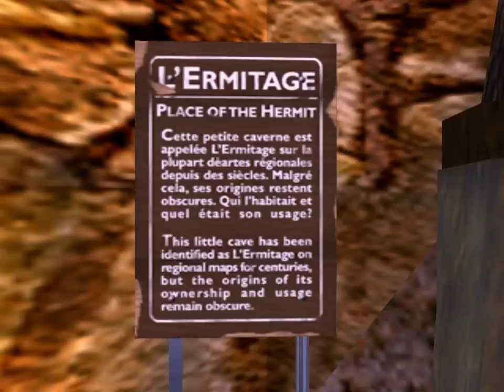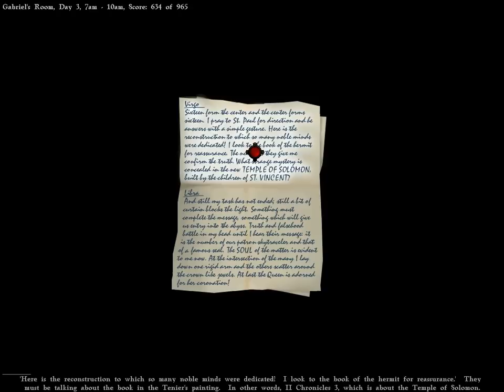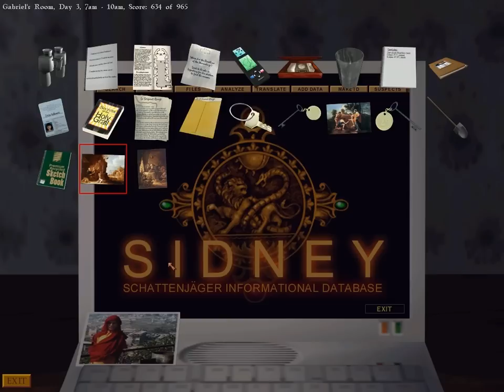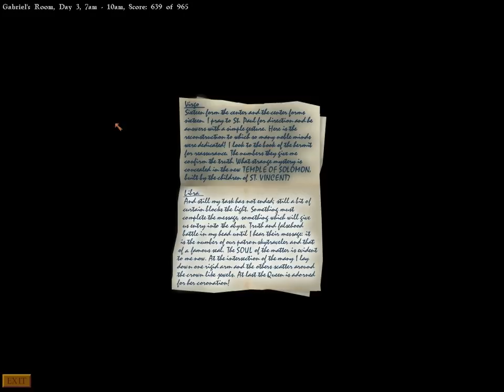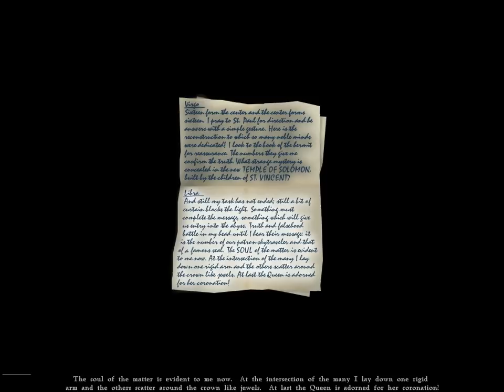Let's Play Gabriel Knight 3 - part 36 - The innermost of the queen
Grace finally gets to leave the town.